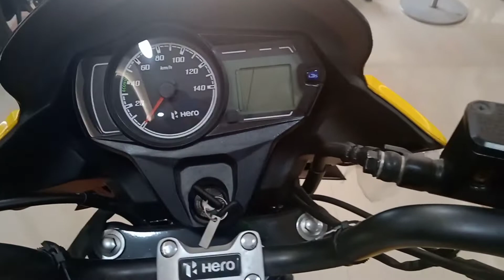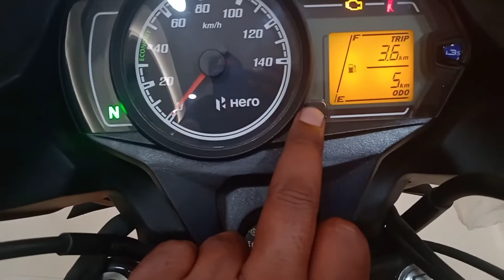New 2022 Passion Pro Bs6 Price, features, Milage.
New 2022 Bs6 Passion Pro, Price, features, Mileage.
Passion# New Passion pro Bs6

Address- Bankey bihari showroom in Bareilly Pilibhit Bypass road.
Second Address- Near Sanjay Nagar petrol station Radha Rani Automotives.